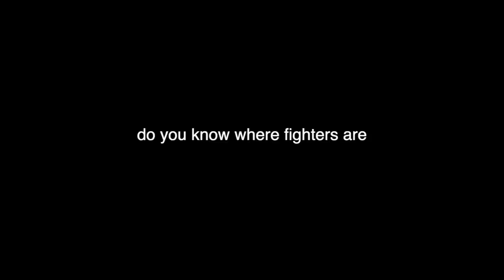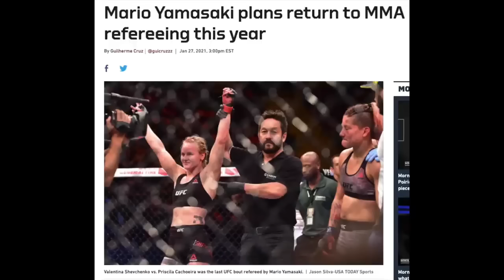3 Minutes of Mario Yamasaki Forgetting That He's The Guy Who's Supposed to Stop the Fight